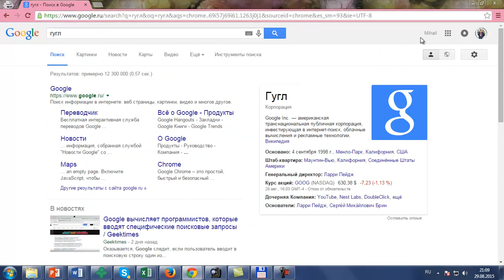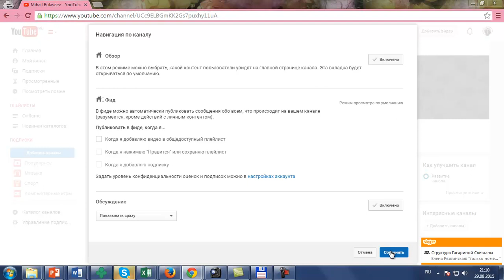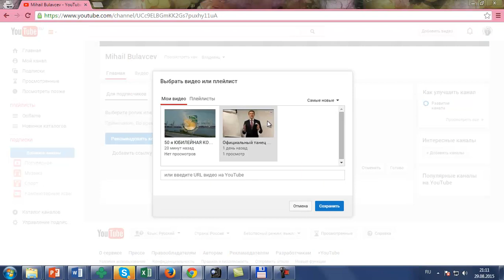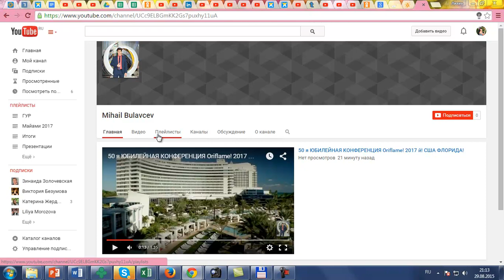Трейлер для канала Youtube #2